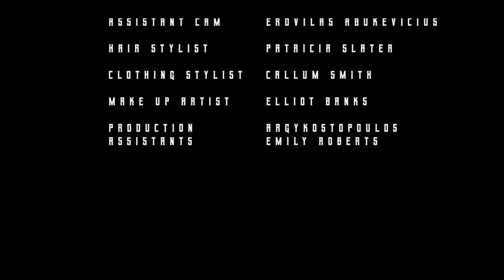Lost In The Dark (Official Music Video) lyrics song 🎧|| Rachel Lorin